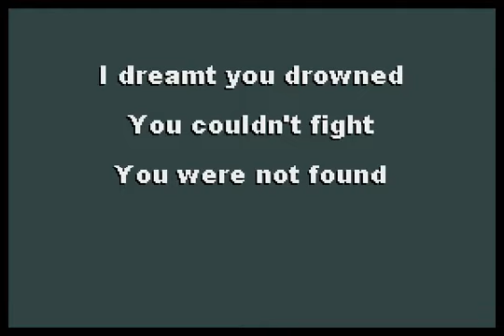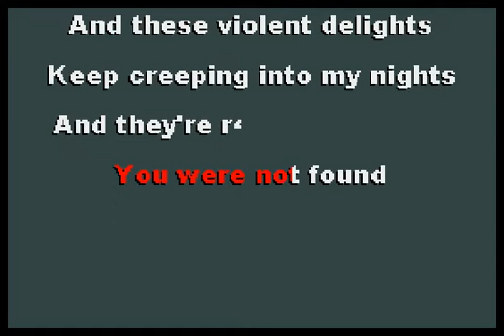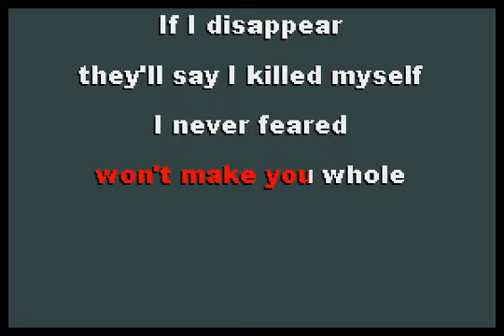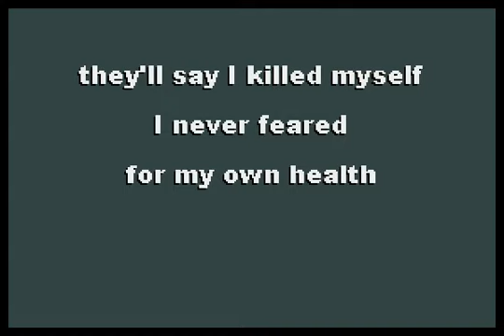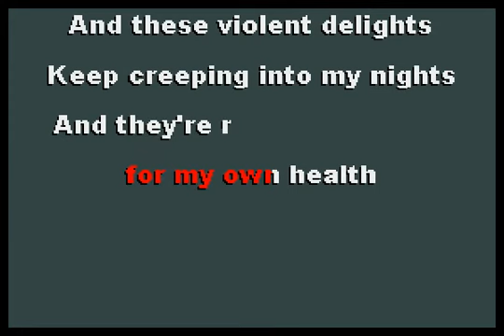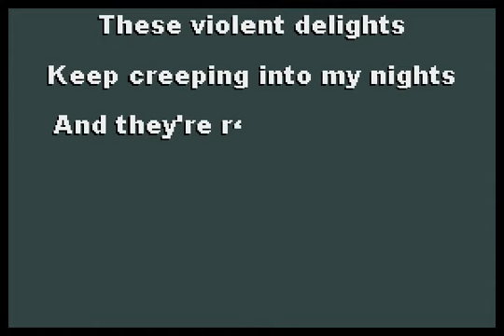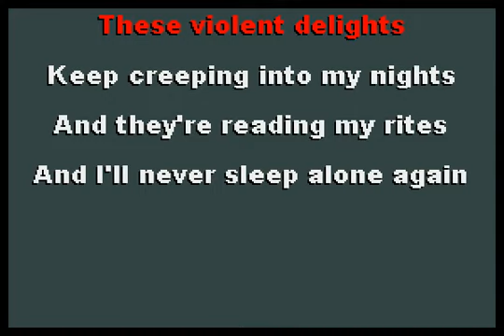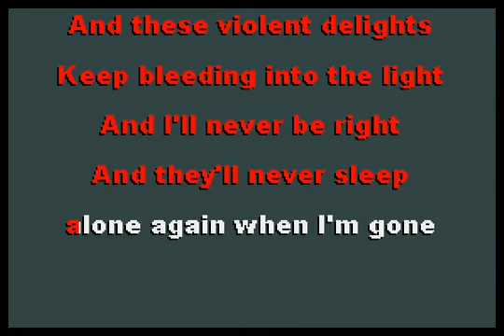CHVRCHES - Violent Delights [karaoke solo version]